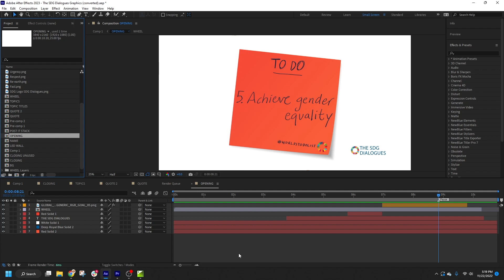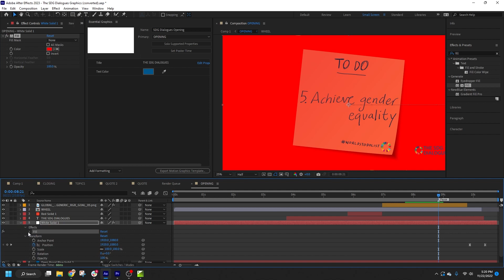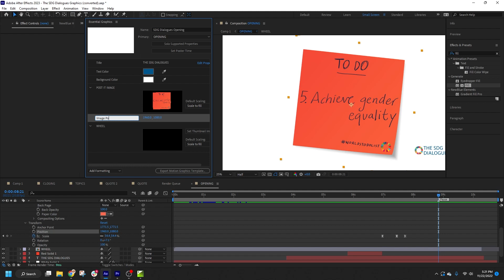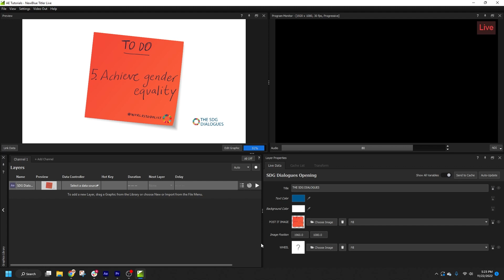Creating Motion Graphics Templates (Mogrts) with Captivate! | NewBlue Tutorial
Learn the essentials of preparing Motion Graphics Templates (Mogrts) in Adobe After Effects and importing them into NewBlue Captivate. This tutorial guides you through the process of building a Mogrt and seamlessly integrating data-driven graphics into your live productions. 🎬💡

🔍 Topics Covered in this Video:
🖌️ Building Mogrts in After Effects
📊 Incorporating Data-Driven Graphics
🔄 Editing Mogrt Properties in Titler Live
💻 Exporting and Importing Mogrts
🎨 Customizing Graphics with NewBlue Captivate

Learn more about NewBlue's Live Broadcast and Post-Production Solutions, including products, templates, and more